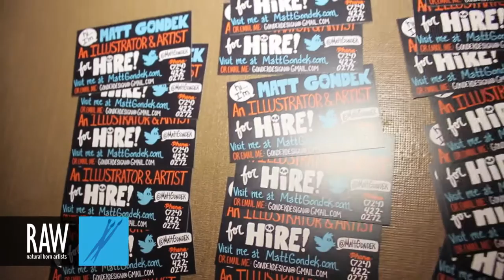MATT GONDEK at RAW:Chicago Kaleidoscope 06/13/2013